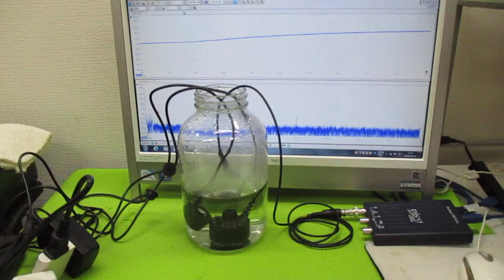オリジナル超音波実験 ultrasonic-labo